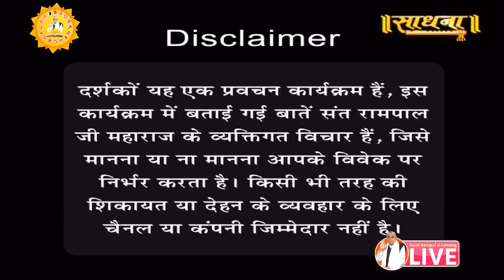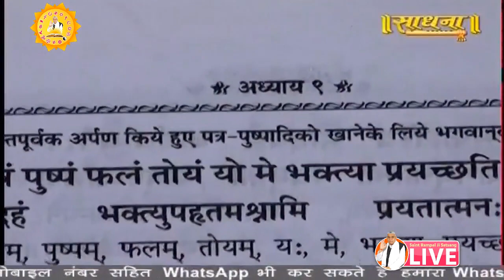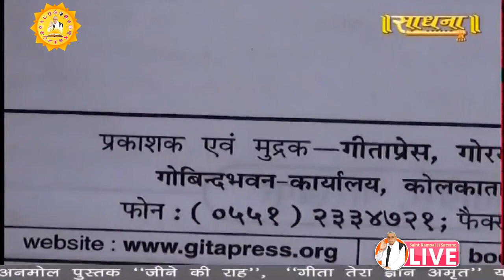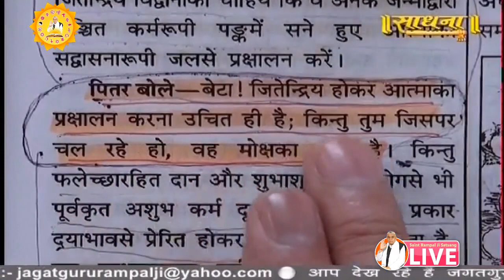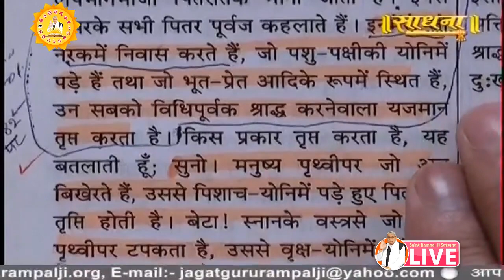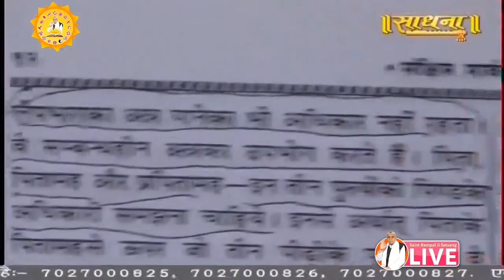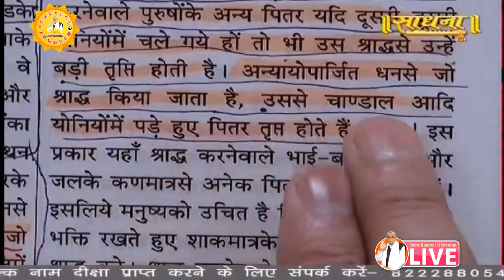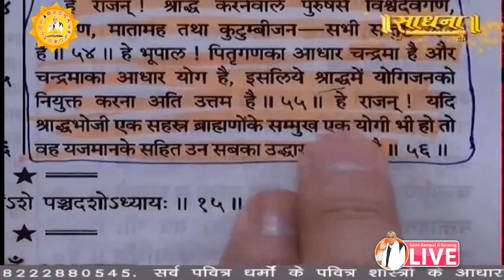Sadhna 06-07-2019 || Episode 1304 || Sant Rampal Ji Maharaj